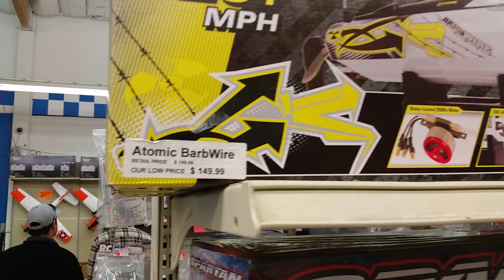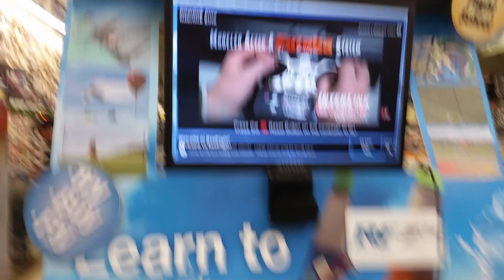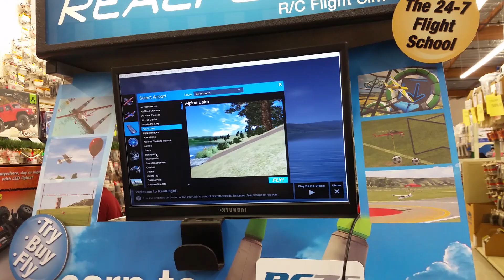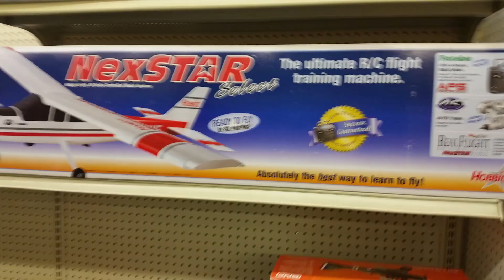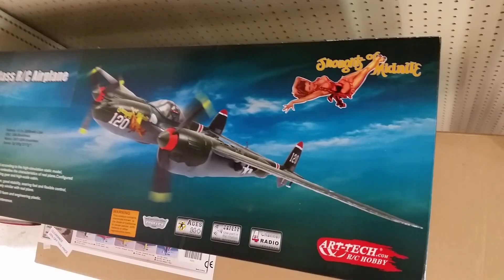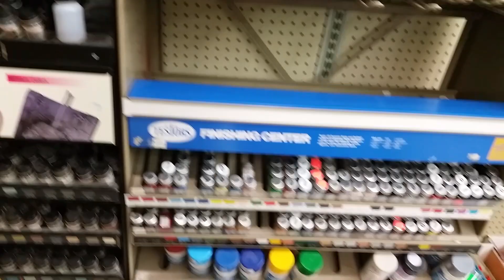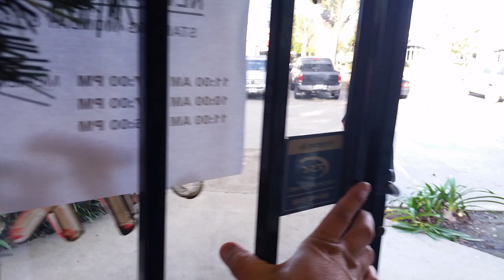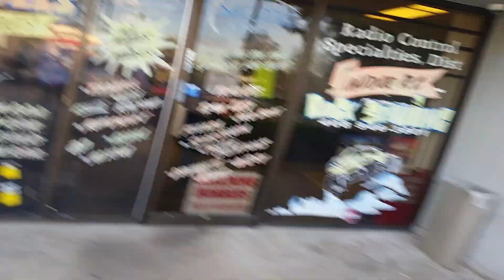Loja bacana de Aeromodelos, Carrinhos, Barcos e etc... de controle remoto